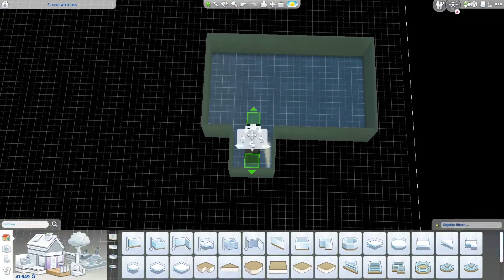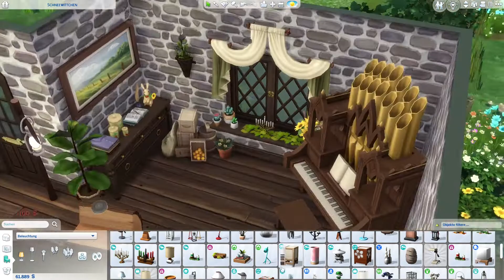Es war einmal ... Schneewittchen 🍎 - Sims 4 Speedbuild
Hallo zusammen 🥰
Heute habe ich das Häuschen von Schneewittchen und den 7 Zwergen gebaut. Ich habe mich dabei von der Disney Verfilmung inspirieren lassen und meinen eigenen persönlichen Touch mit einfließen lassen.
Das Grundstück könnt ihr wie immer in der Galerie herunterladen.

Meine ID: Elephantensmile

Viel Spaß beim Anschauen und noch einen schönen Tag!

~ Annka 🤍🍎